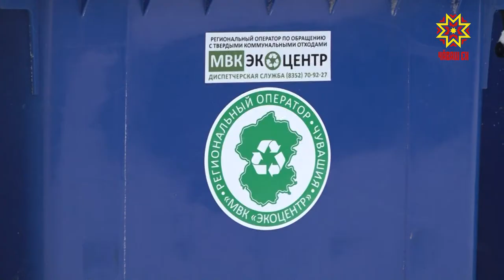Çӳп-çап вăхăтра тухать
Республикăра пĕлтĕр хытă каяша ялсемпе хуласенчен илсе тухассипе пĕлтерĕшлĕ ĕçсем туса ирттерчĕç. Паян пур ялта та çӳп-çап пăрахмалли лапам пур. Тăвай районĕнче контейнерсем тулса кайиччен кĕтмеççĕ, çӳп-çапа вăхăтлă илсе тухаççĕ.